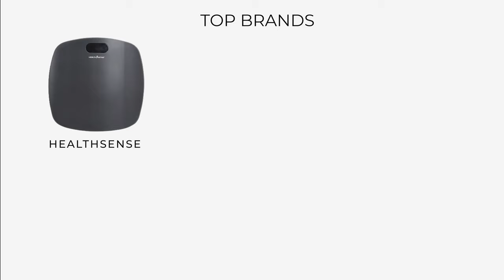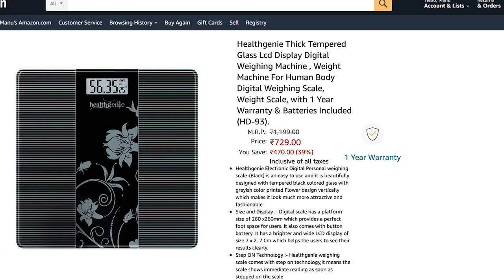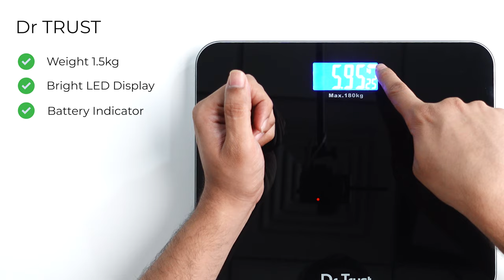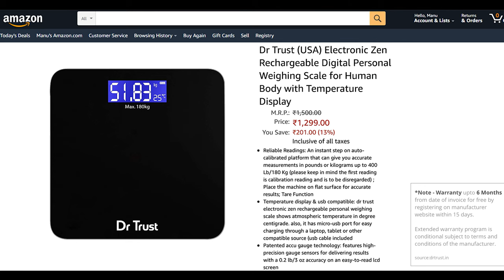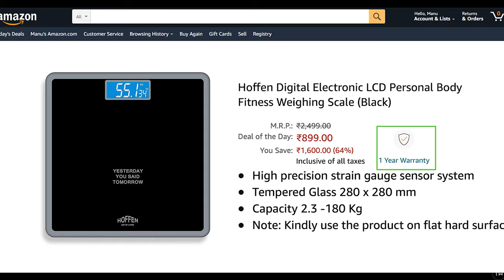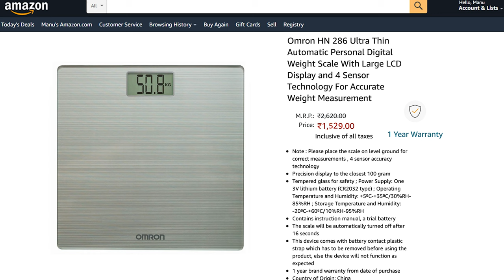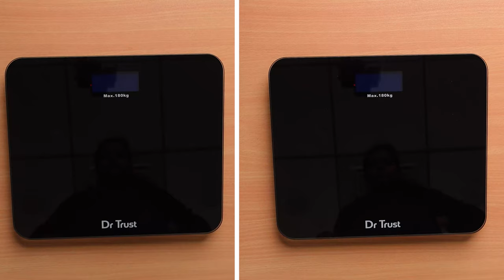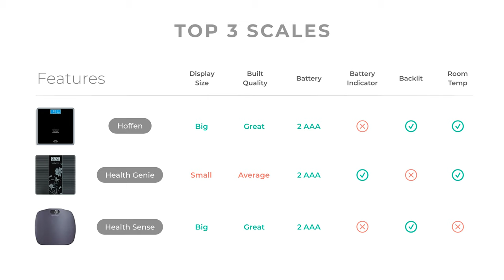5 Best Body Weighing Scales in Hindi⚡Tested & Compared⚡India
Top 3 Recommended Weighing Scales in India
1. Healthgenie Digital Weighing Scale (Under Rs.1000)
2. Hoffen Digital Weighing Scale (Under Rs.1000)
3. Health Sense PS 126 Digital Weighing Scale (Under Rs.1500)
Other Weighing Scales
Dr Trust Digital Weighing Scale (Under Rs.1000)
Omron HN 286 Digital Weight Scale (Under Rs.1500)